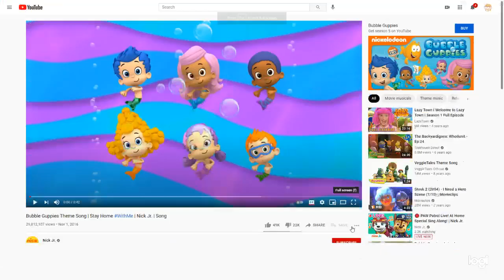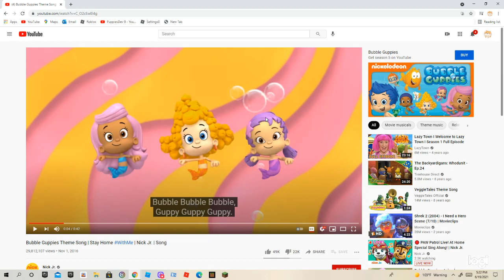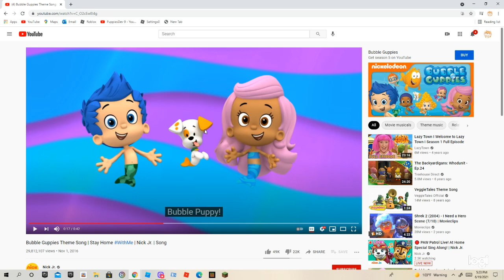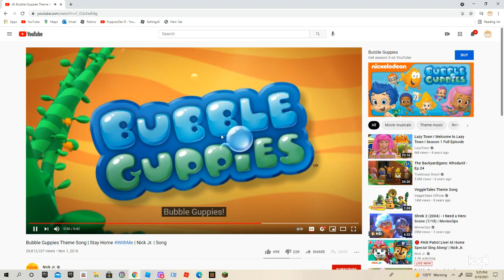PEDOPHILE GOLDFISH!!!!!!! roasting bubble guppies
PEDOPHILE GOLDFISH TW!